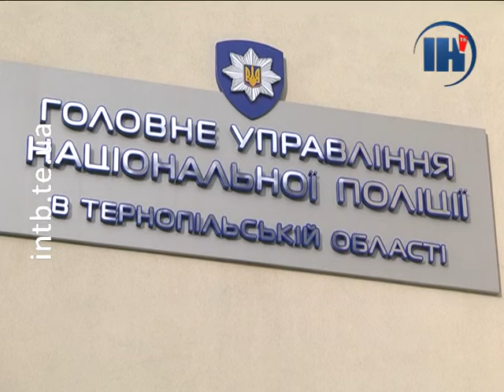Під колесами авто на Тернопільщині загинула пішохідка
Дорожньо-транспортна пригода з потерпілими трапилася 20 листопада ввечері у Збаражі. Водій іномарки «Опель» збив жінку, яка переходила дорогу на пішохідному переході. Від отриманих травм 83-річна збаражчанка загинула на місці. У кермувальника правоохоронці взяли кров, щоб перевірити на вміст алкоголю, автомобіль забрали на арештмайданчик.  Поліцейські відкрили кримінальне провадження за статтею – порушення правил безпеки дорожнього руху, що спричинили смерть потерпілого. Тривають слідчі дії.